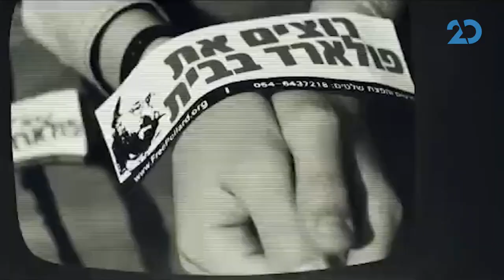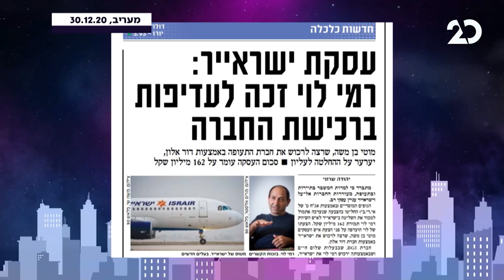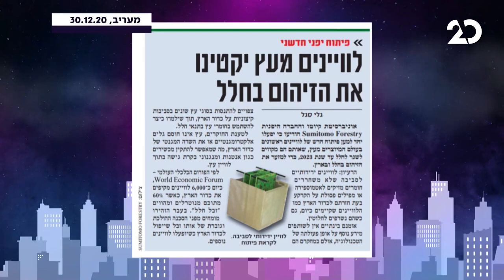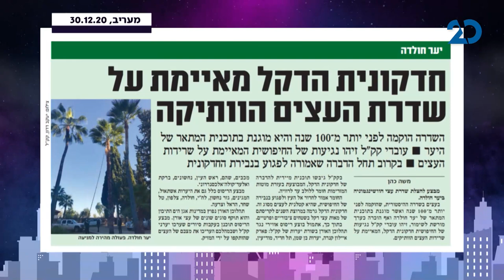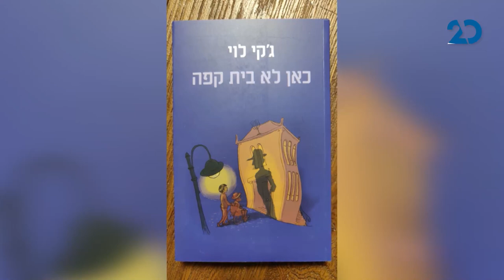לילה טוב מאוד עם גיל ססובר | העיתונאי ג'קי לוי מתארח